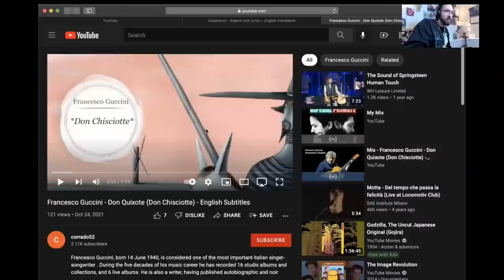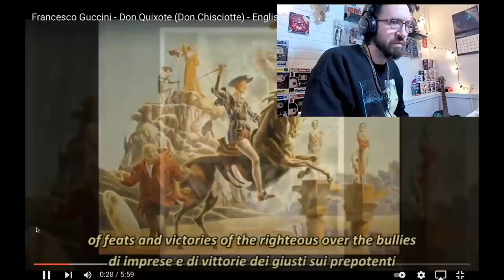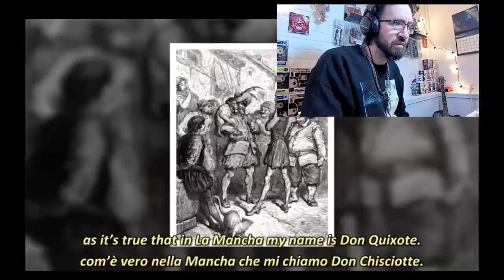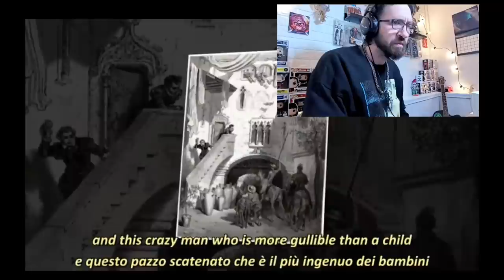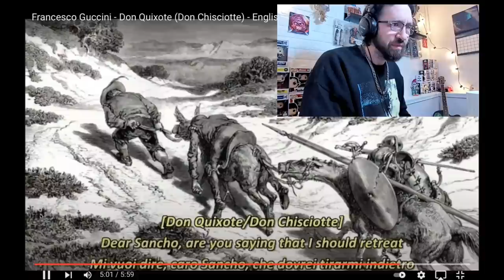METALHEAD REACTS| FRANCESCO GUCCINI - DON CHISCIOTTE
Or

Follow the ANG'S BANGERS FACEBOOK GROUP -